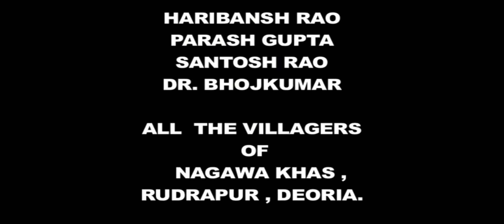Nagwa Ke Sapoot -2 Trailer # Rudrapur # Deoria # UP # नगवा के सपूत-2 रूद्रपुर # देवरिया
नगवा के सपूत -2  ट्रेलर।
 नागवाखास ,
रुद्रपुर ,देवरिया  , यु.पी. के  कलाकारों  द्वारा  पेश किया गया  मनोहारी संगीत का  कार्यक्रम।
Nagwa Khas is a Village in Rudrapur Block in Deoria District of Uttar Pradesh State, India. It belongs to Gorakhpur Division . It is located 31 KM towards west from District head quarters Deoria. 7 KM from Rudrapur. 307 KM from State capital Lucknow

Nagwa Khas Pin code is 274204 and postal head office is Rudrapur (Deoria).

Pandey Majha ( 3 KM ) , Ahirauli Buzurg ( 4 KM ) , Karanpura ( 4 KM ) , Nakail ( 5 KM ) , Saraon Buzurg ( 5 KM ) are the nearby Villages to Nagwa Khas. Nagwa Khas is surrounded by Barhalganj Block towards South , Gagaha Block towards west , Gola Block towards west , Barhaj Block towards East .

Rudrapur , Deoria , Adari , Gorakhpur are the near by Cities to Nagwa Khas.

This Place is in the border of the Deoria District and Gorakhpur District. Gorakhpur District Brahmpur is North towards this place .
Nagwa Khas 2011 Census Details
Nagwa Khas Local Language is Hindi. Nagwa Khas Village Total population is 4153 and number of houses are 674. Female Population is 53.3%. Village literacy rate is 57.5% and the Female Literacy rate is 25.9%.
Population
Census Parameter Census Data
Total Population 4153
Total No of Houses 674
Female Population % 53.3 % ( 2212)
Total Literacy rate % 57.5 % ( 2389)
Female Literacy rate 25.9 % ( 1076)
Scheduled Tribes Population % 2.4 % ( 98)
Scheduled Caste Population % 20.1 % ( 835)
Working Population % 20.4 %
Child(0 -6) Population by 2011 627
Girl Child(0 -6) Population % by 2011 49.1 % ( 308)